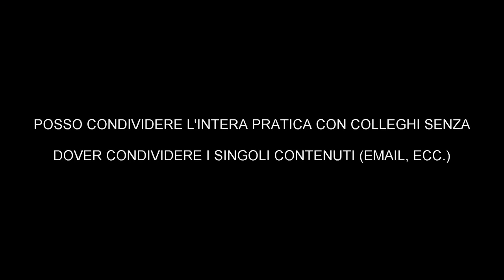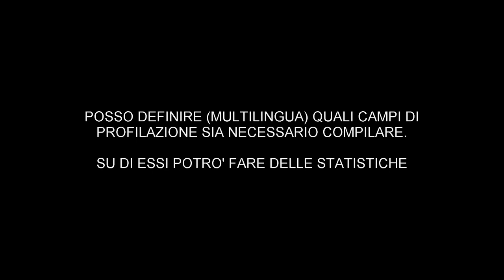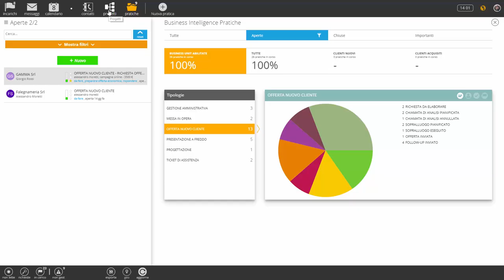Traccia ogni informazione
TRACCIABILITA’ AUTOMATICA DELLE INFORMAZIONI

Ogni attività svolta dai tuoi collaboratori viene automaticamente tracciata:

- tutto si collega alla giusta anagrafica
- ogni processo aziendale è configurabile e monitorabile
- ogni anagrafica è profilabile